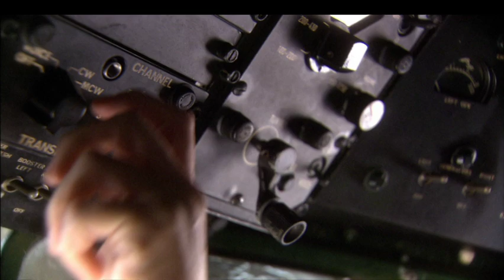KATHLEEN - VLIEGEN (Officiële Videoclip **HD**)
Officiële Videoclip van "KATHLEEN - VLIEGEN" (P)&(C)2013 De Tondeldoos / Universal Music Belgium

Uit het album "Kathleen - Vlinders", CD in de winkel en te downloaden op